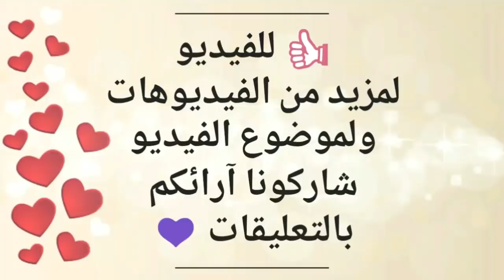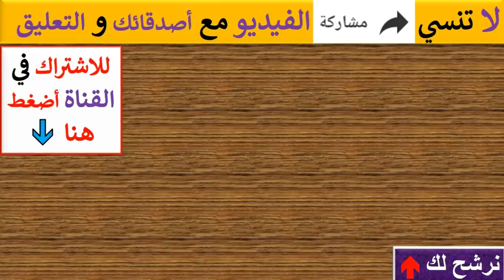القبض على خطيب جامع ينبع النخل - انزال امام من على منبر المسجد بالسعودية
الفيديو الكامل لخطيب الجمعة فى جامع ينبع النخل بالمملكة العربية السعودية وانزال امام وخطيب من المنبر المسجد مسجد والقبض على خطيب مخالف